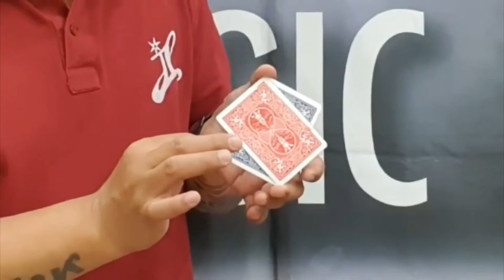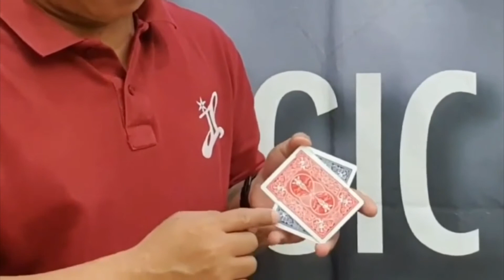PASS CARD by JL Magic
Dieser Artikel ist ab sofort in unserem Online-Shop erhältlich:

Zwei Spielkarten durchdringen einander wie Butter:
Noch visueller kann ein Kartenkunststück nicht sein. Pass Card ist ein Effekt, in dem zwei Spielkarten einander durchdringen. Sie entnehmen einem roten und einem blauen Deck je eine Spielkarte. Diese Spielkarten legen Sie leicht diagonal aufeinander, in etwa so, dass die hintere Karte noch zu sehen ist.

Ohne irgendeine weitere Abdeckung durchdringt die hintere Karte auf Ihr Kommando nun die vordere. Das sieht total verrückt aus! Und nicht nur das! Es ist auch total verrückt denn das Kunststück ist sehr einfach vorzuführen und ruft ungläubige Blicke hervor.

Ein Kunststück, das Sie jederzeit bei sich führen werden, und immer dann zeigen können, wenn Sie gebeten werden mal eben was zu zeigen. Auch für Ihre Socialmedia-Auftritte ist dieses Kunststück bestens geeignet.

Neben den erforderlichen Gimmicks erhalten Sie eine ausführliche, englischsprachige Videoanleitung, sowie eine deutschsprachige Videokurzanleitung.